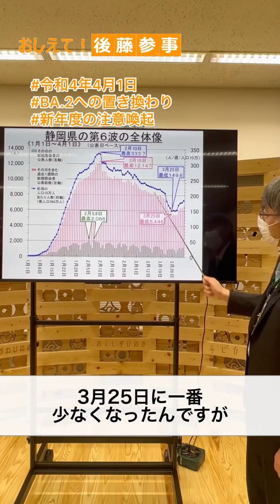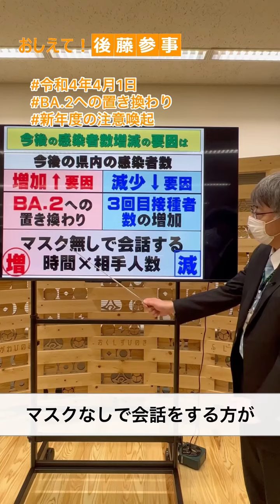2022年4月1日_ BA.2への置き換わり、感染再拡大に注意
令和4年4月1日、県健康福祉部後藤参事からのメッセージです。

↓ 新型コロナワクチン（武田／モデルナ社）大規模接種会場について ↓